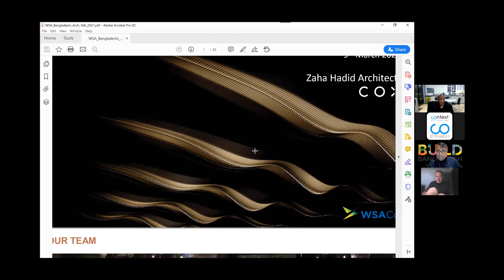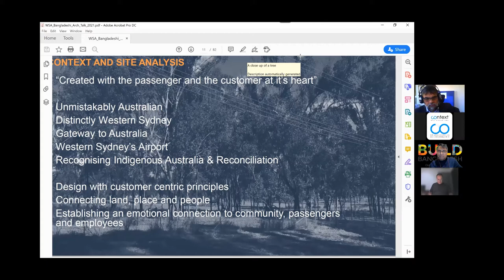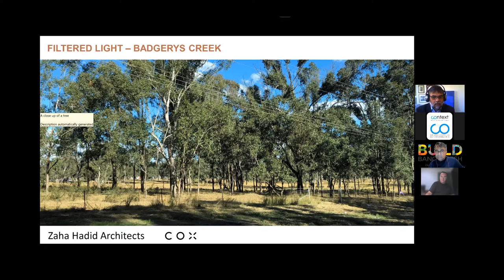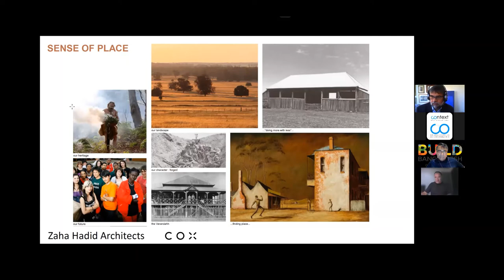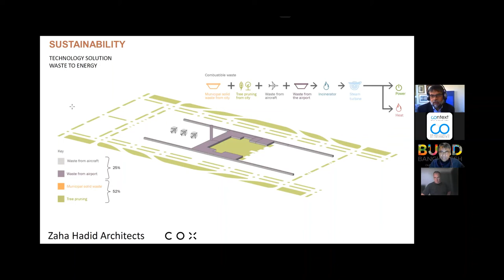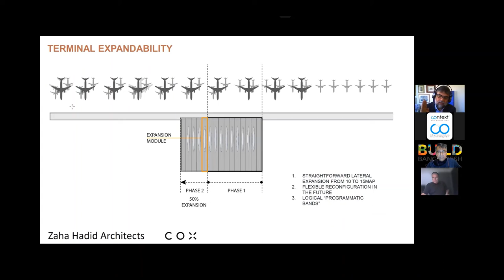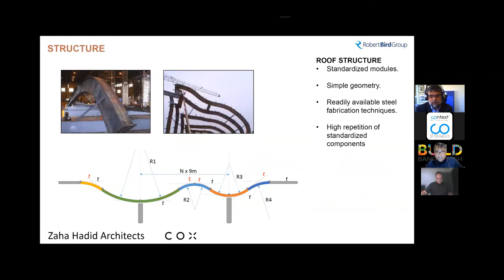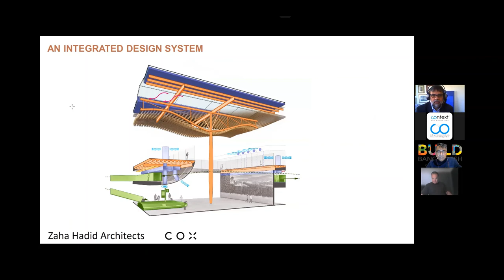Western Sydney Airport | COX Architecture and Zaha Hadid Architects